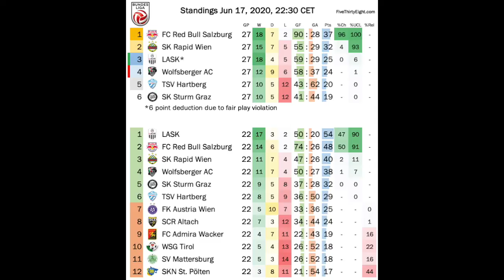Bayern Champs, Paderborn Down, Bielefeld Up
Well, top and bottom are settled and also the first promoted team is set. But there are still the relegation and promotion battles. The former of which was heavily influenced by a lackluster Dortmund, while the latter sees again the team in prime position falter. Also LASK is back to winning ways!!!